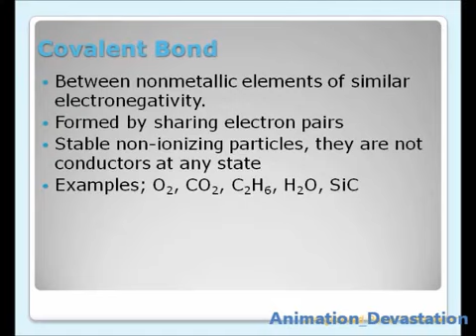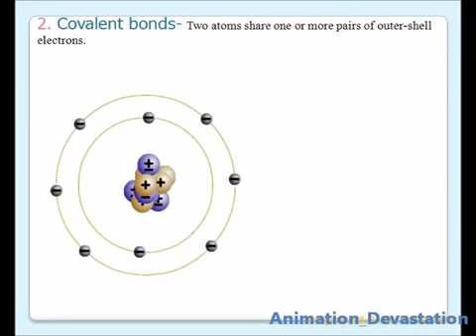Covalent Bond Animated Presentation